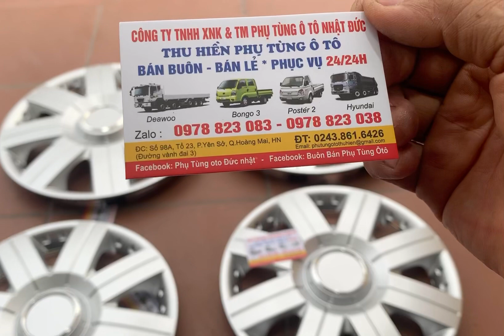Review tận cảnh cặp ốp La zăng xe tải kia , huyndai Mâm R13 và R15 hàng đẹp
☎các bác cần gì cứ alo 24/24 H cho em
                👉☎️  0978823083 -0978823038